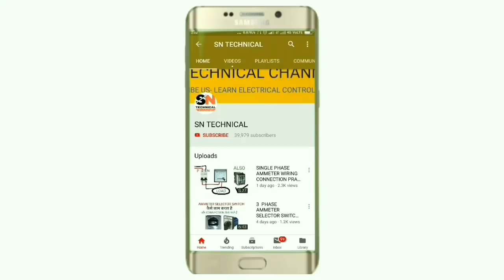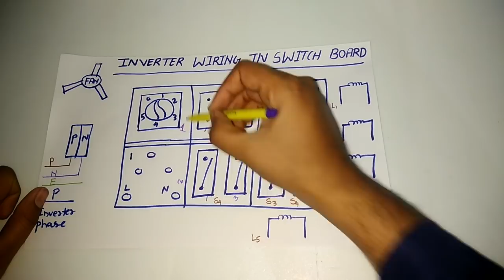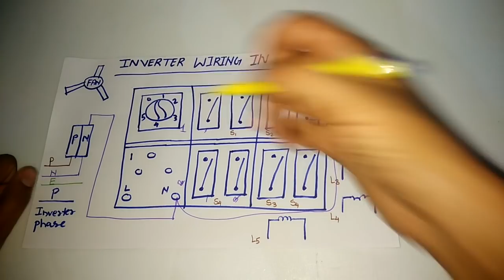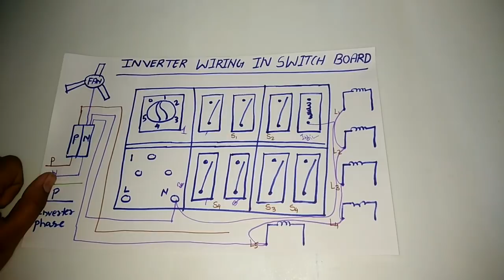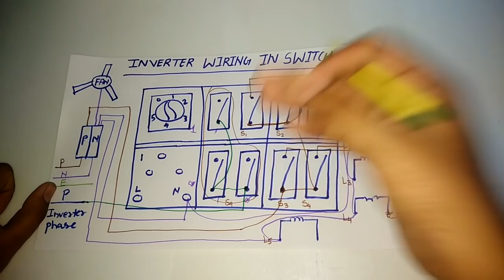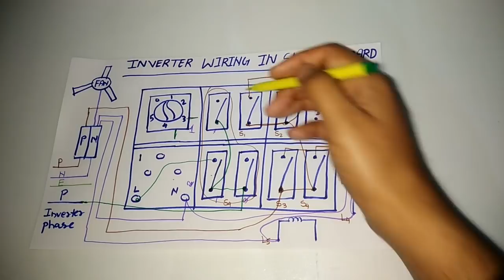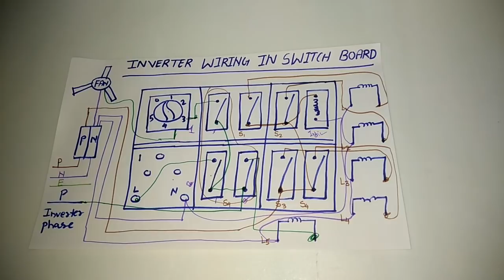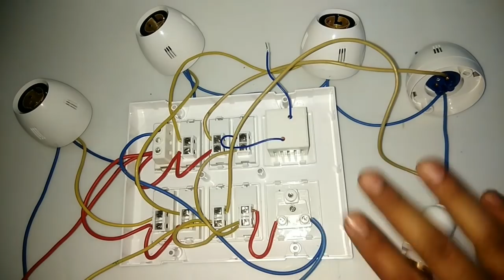INVERTER WIRING SWITCH BOARD मे कैसे करते है?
In this video we explain inverter wiring in house switch board
Usually in switch board we can control some point by inverter and other remain point will control with direct MPEB supply

So in this video we control thee point with inverter and other five point control with main supply

In inverter connection we control fan connection with regulator switch and 5 pin socket connection with switch

For learning house wiring and inverter wiring just watch and learn